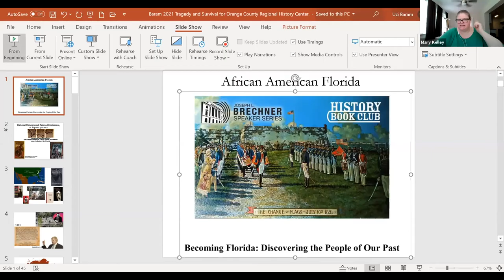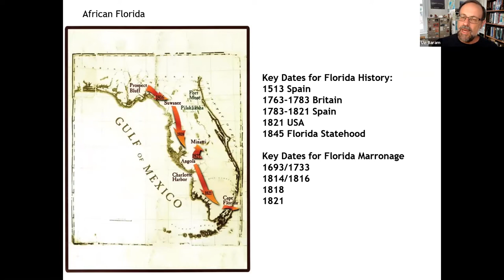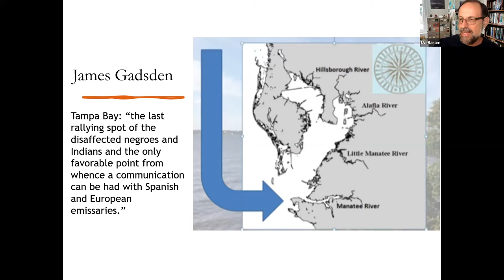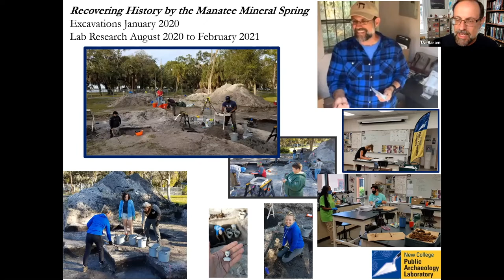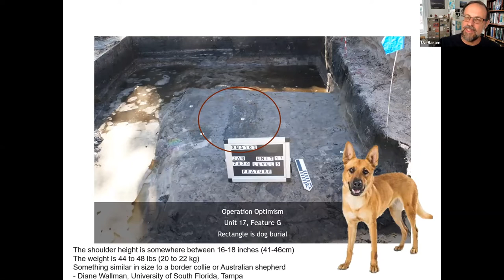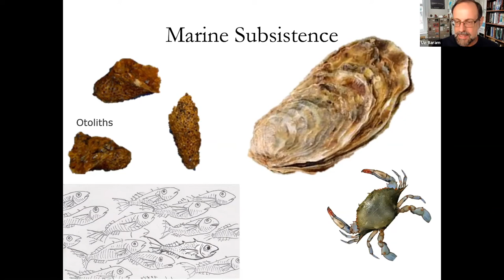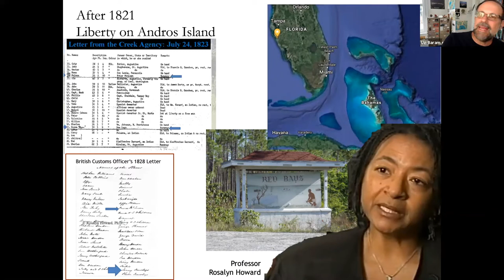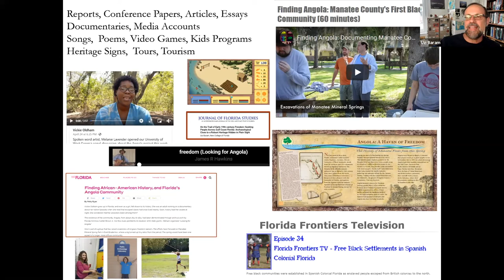Tragedy and Survival: Archaeology of the Freedom Seeking Peoples Known as Black Seminoles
The competition in North America between the Spanish and British empires, and later between the British and the United States, offered Black freedom-seekers liberty in Florida. Some of them became known as Black Seminoles during the Second Seminole War, but much about their lives has been lost in the shadows of history. Now, historical archaeology is revealing the places of their early 19th-century settlement across Florida’s Gulf Coast. This presentation focuses on recent excavations in the Tampa Bay area about the free Black community of Angola and offers insights into the daily lives of residents from the 1770s until the settlement’s destruction in 1821. The lasting legacies of this haven of liberty on the Manatee River are celebrated by descendants and local residents alike.

Uzi Baram directs the New College Public Archaeology Lab at New College of Florida in Sarasota, where he is also a professor of Anthropology. A widely published scholar, he has been involved since 2004 with recovering and disseminating the history and heritage of Angola, an early 19th-century community on the Manatee River where Black people who had escaped from slavery made a home. A focus on the courage of the freedom-seeking people who found refuge on Gulf Coast Florida, and liberty in the Bahamas, animates his presentations.

The year 2021 marked 200 years since Florida’s American era began. The theme of our 2021 Brechner Speaker Series, “Becoming Florida,” is an exploration of the histories of the people who inhabited Florida before it became a United States territory.

Recorded Sunday, May 30, 2021.